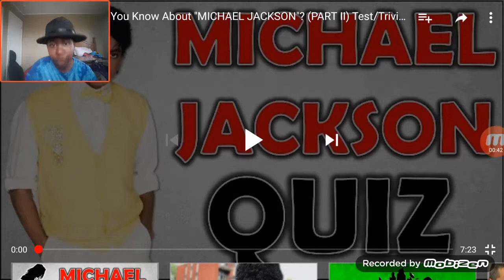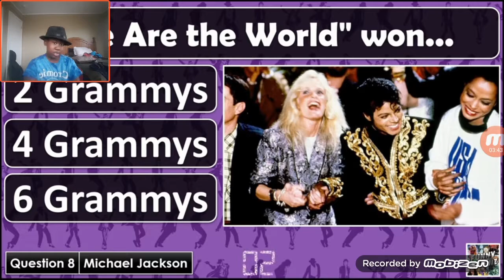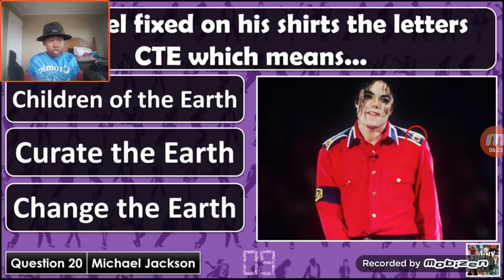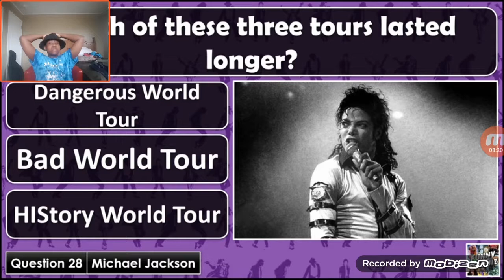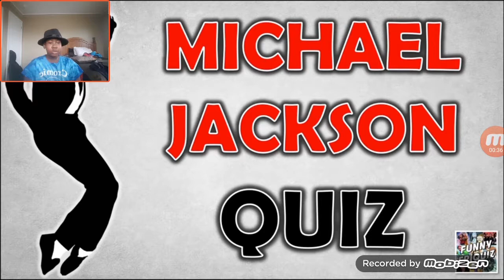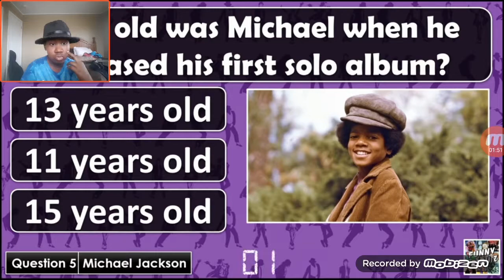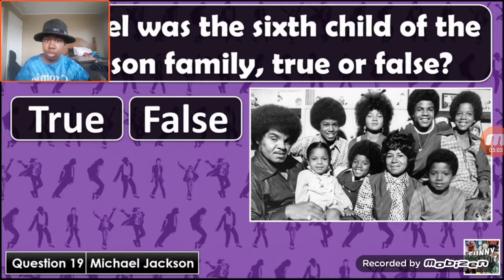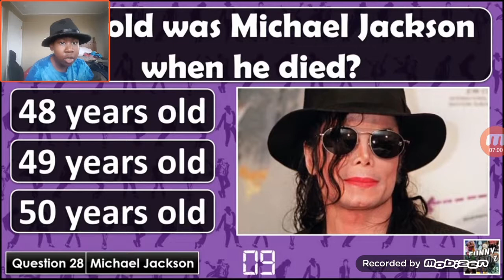Taking another Michael Jackson quiz!!